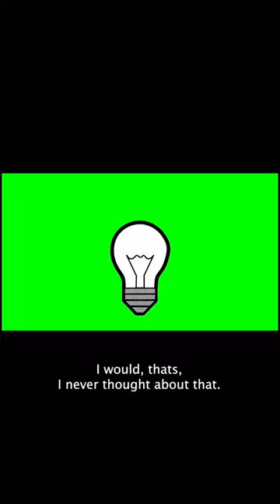Paul W.S. Anderson’s Movie Making Secret! - Clip from Action Movie Book Club Ep 119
Clip from the Action Movie Book Club podcast episode 119!  Check out entire episodes for our full deep dive breakdowns of a different action movies every Monday!

Action Movie Book Club is a weekly podcast/video podcast hosted by two action movie experts. We breakdown a different action movie every Monday!

If you love action movies or just want to hangout with a couple people having a blast, checkout our podcast!  What's your favorite action movie?  Have a suggestion for an upcoming show?  Leave it in the comments!